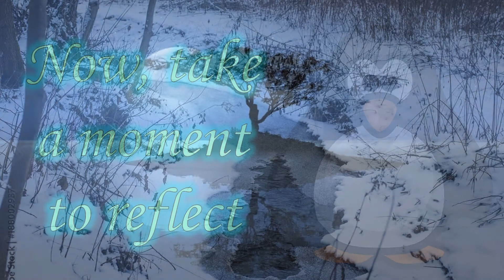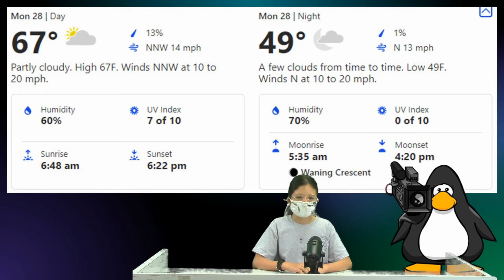Morning News 2022-02-28